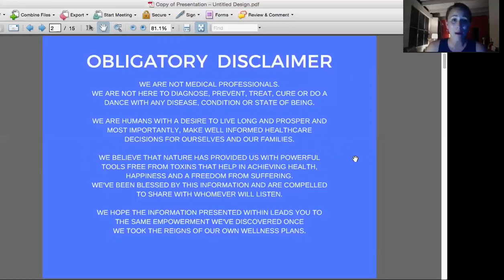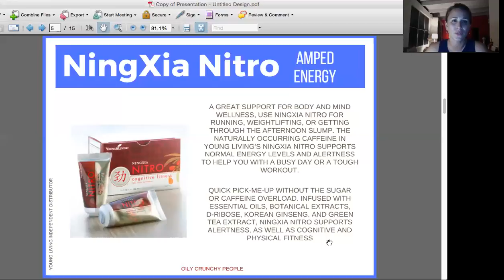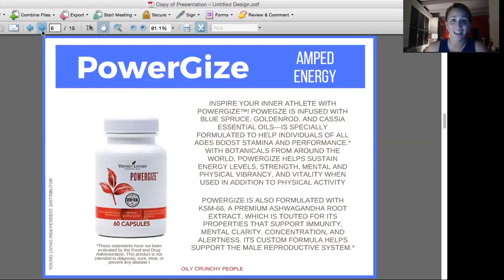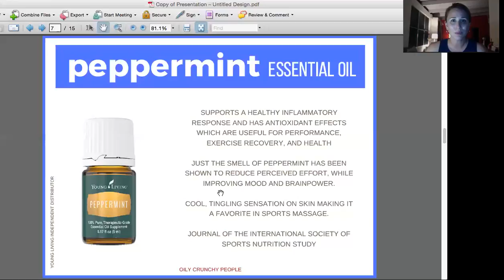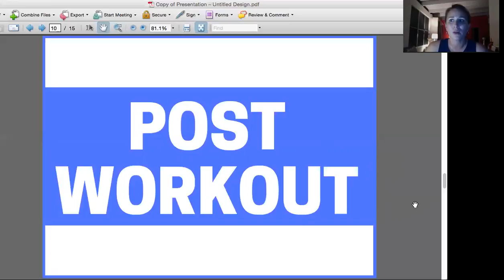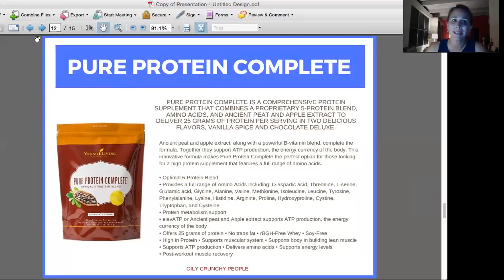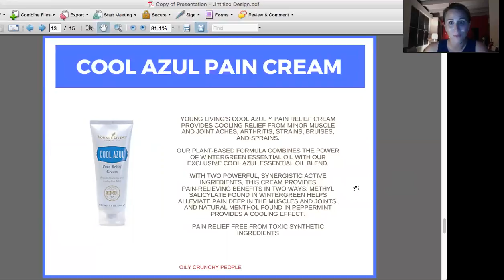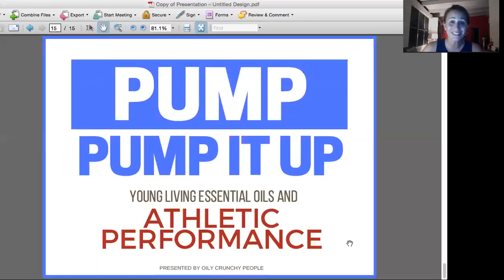Pump! Pump It Up! Young Living and Athletic Performance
Join our recorded ZOOM class as we discover Young Living's product offerings that will help AMP up your workout!  So many incredible tips to keep you get the most out of your workout and improve your athletic performance.